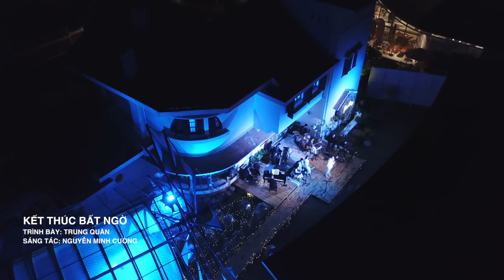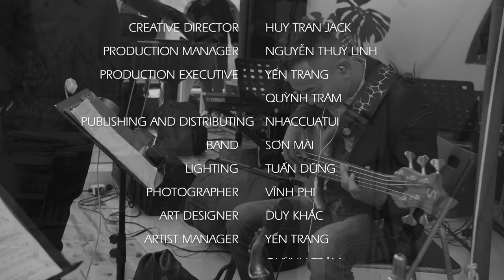Trung Quân | The Music Diary Concert - Nguồn Yêu (by Nguyễn Minh Cường)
Phần trình diễn của ca sĩ Trung Quân trong The Music Diary Concert của nhạc sĩ Nguyễn Minh Cường.

🔔 Bản quyền thuộc về Nguyễn Minh Cường